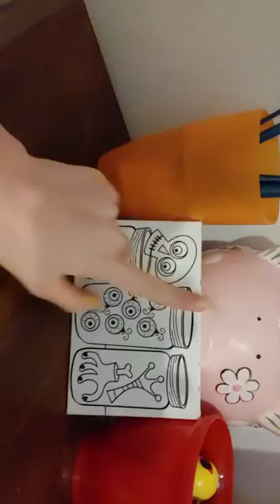Diys for your room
So cute pinaples fir a decoration